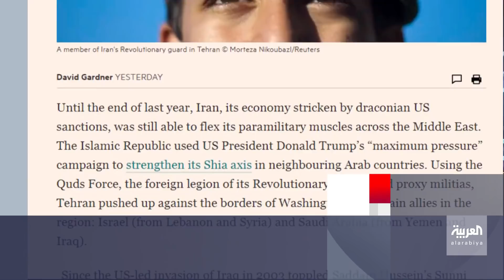فايننشال تايمز: إيران تتأهب لعاصفة سياسية بالداخل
فايننشال تايمز: تغيرات في الوجود الإيراني بسوريا سببها تأهب نظام طهران لعاصفة سياسية في الداخل
ــــــــــــــــــــــــــــــــــــــــــــــــــــــــــــــــــــــــــــــــــــــــــــــــــــــــــــــــــــــــــــــــــــ